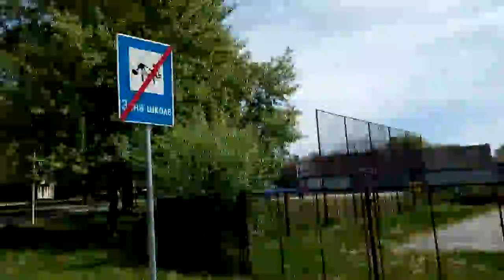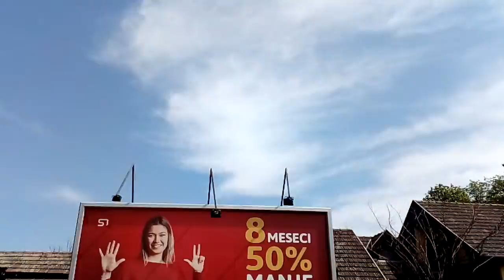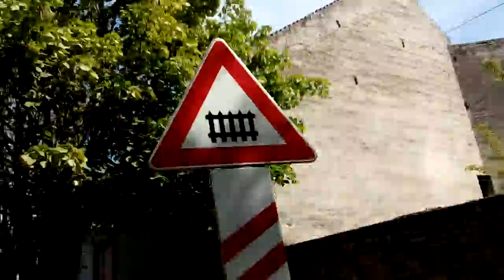Example Backa Topola City